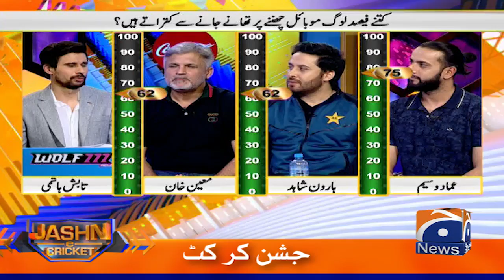Jashan e Cricket with Tabish Hashmi | Geo News | 28th October 2022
JashaneCricket with TabishHashmi | Guest: HaroonShahid | Biggest Show of Cricket & Entertainment.

Guest: Haroon Shahid, Imad Wasim & Moin Khan.

Tabish Hashmi's Wardrobe: Colors and Shazeb Saeed